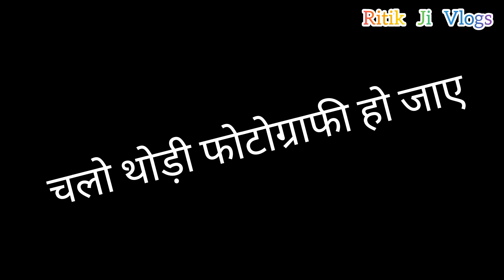Rss Sangh Sanchalan | Path Sanchalan |Part -1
इस वीडियो मैं संचलन और संचालन के बाद घर वापसी की टिप्स नहीं है तो उसके लिए दूसरा पार्ट में कल सुबह 9:00 बजे अपलोड कर लूंगा थैंक यू |

प्राथमिक शिक्षा वर्ग में आए सभी शिक्षार्थियों शिक्षक एवं प्रबंधकों को मेरी ओर से बहुत-बहुत धन्यवाद जिन्होंने मेरा खूब खूब साथ दिया मुझे वीडियो बनाने में कोई भी दिक्कत नहीं आई |

Daily Vlogging  10 डेज चैलेंज
में आज यह तीसरी वीडियो है |
जुड़े रहो नए-नए वीडियोस के लिए
मिलते हैं अगले Vlog में तब तक के लिए
"सायोनारा" 🤗

New Vlog

Rss Sachalan 2022
Rss Sachalan status
Rss Sachalan Video
Rss Sachalan Geet
Rss Sachalan
Rss Sachalan rss 2022
Rss Sachalan Ghosh
Rss Pad Sachalan
Rss Path Sachalan
Sangh Geet
Sangh Shakti
Sangh Geet
Sangh Khel
Path Sachalan Geet
Path Sachalan Ghosh
Shankh Rachana
Shankh Rachana Kiran
Shankh Rachana Shriram
Shankh Rachana Uday
Shankh Rachana Ajay
Shankh Rachana Mewada
Shankh Rachana Dhwajarohan
Shankh Rachana Sagar
Shankh Rachana Chetak